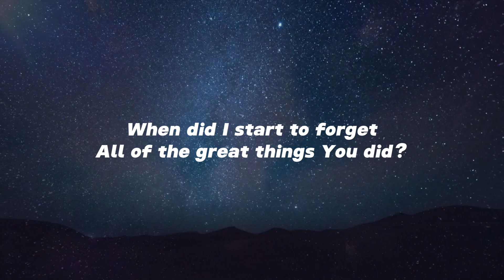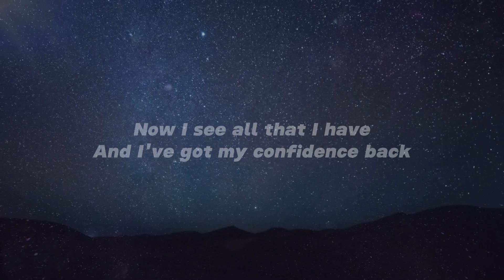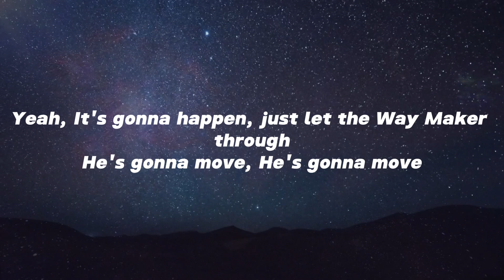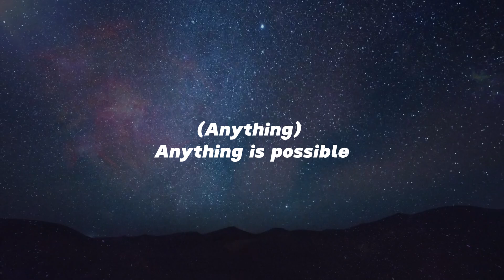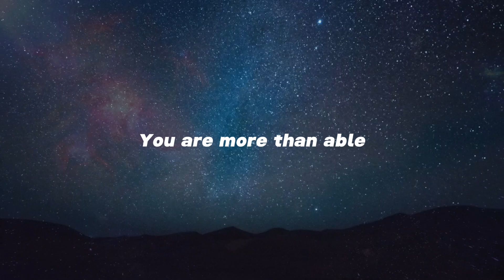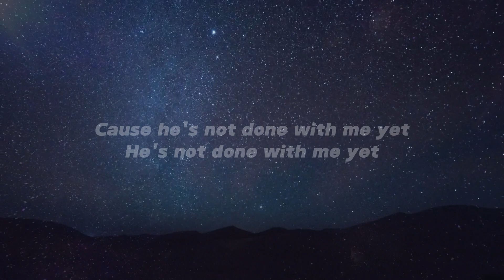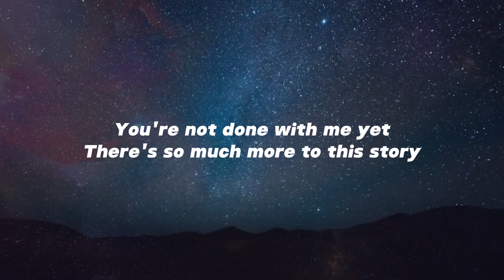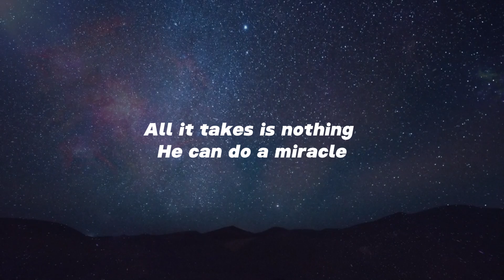Elevation Worship - More Than Able (Lyrics) ft. Chandler Moore & Tiffany Hudson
(Lyrics)
[Verse 1: Chandler Moore]
When did I start to forget
All of the great things You did?
When did I throw away faith for the impossible?
How did I start to believe
You weren't sufficient for me?
Why do I talk myself out of seeing miracles?

[Chorus: Chandler Moore]
You are more than able
Who am I to deny what the Lord can do?

[Verse 2: Tiffany Hudson, Chandler Moore, Both]
Now I see all that I have
And I've got my confidence back
I'll put my trust in the One who still does miracles
You do miracles

[Chorus: Chandler Moore & Tiffany Hudson]
You arе more than able
You are morе than able

[Bridge: Tiffany Hudson, Chandler Moore, Both]
Can you imagine with all the faith in the room
What the Lord can do, what the Lord can do
It's gonna happen, just let the Way Maker through
He's gonna move, He's gonna move

[Verse 3]
I've come a long way
I've seen how You work
There's so much goodness and grace
Much more than I deserve
'Cause I know who I am
But I can't stay where I'm at
We've come this far by faith
And I just can't turn back

[Tag]
You're not done with me yet
There's so much more to this story